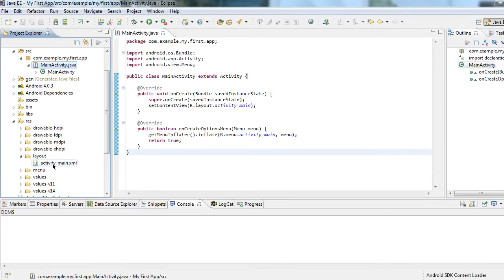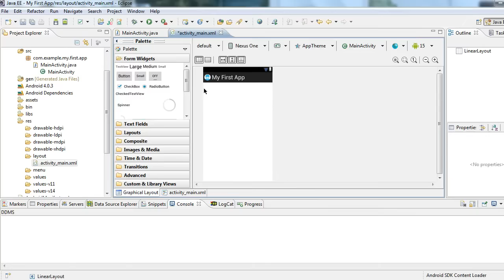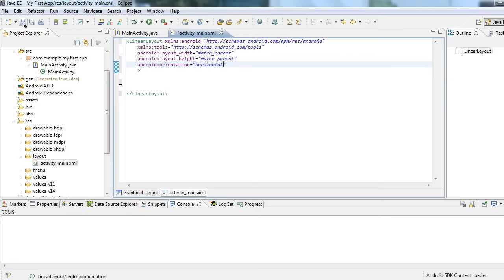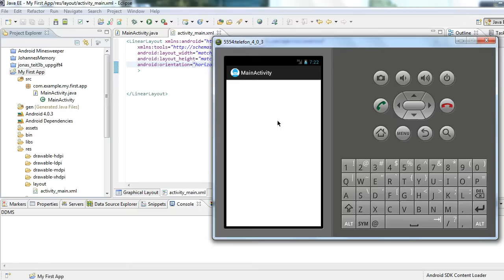Programmering Android Linear Layout version 20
Hur man jobbar med layout xml filen för att skapa en LinearLayout.